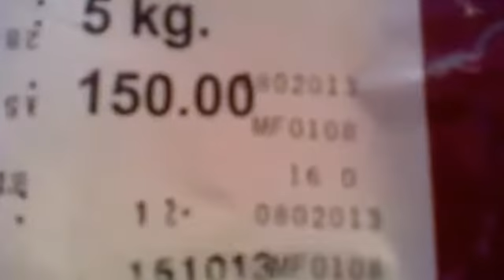stylo pack kanpur(102)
stylo pack kanpur